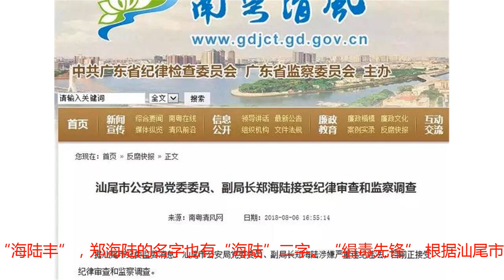电视剧《破冰行动》的原型落马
撰文 | 赵萌 王洪梅8月6日下午，广东省纪委监委网站发布消息：汕尾市公安局党委委员、副局长郑海陆涉嫌严重违纪违法，目前正接受纪律审查和监察调查。说起来，郑海陆算不上位高权重，被审查和调查前他是广东省公安系统的一名处级干部，不过，他“落马”的消息却引起了不少媒体的关注。 政知道(微信ID:upolitics)查阅公开报道发现，郑海陆不但是一名“老刑侦”，还在“缉毒重地”广东省陆丰市公安局主持工作数年，曾赴一线指挥缉毒行动。多年来，他身上最显著的关键词无疑就是“缉毒”。就在今年年初，他和自己同事的缉毒事迹还被改编成电视剧。而此前，郑海陆还多次接受媒体采访谈缉毒问题。老刑侦 官方公布的履历显示，郑海陆是位60后，生于1962年，广东海丰人，本科学历。他于1979年参加工作，落马前任汕尾市公安局党委委员、副局长，分管出入境管理科、经济犯罪侦查支队、消防支队、信访科、警察训练支队。根据汕尾市公安局网站的信息和相关公开报道，郑海陆相继担任过海丰县公安局副局长，陆丰市副市长、公安局长，汕尾市公安局党委委员、副局长等职。如果熟悉广东省地区划分情况，就知道郑海陆任职过的海丰县和陆丰市都是汕尾市所辖的县